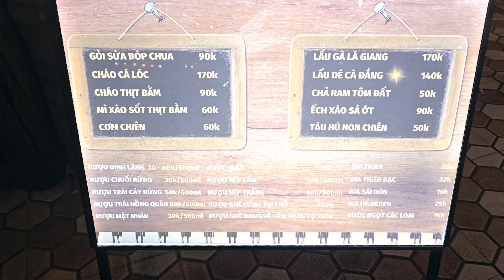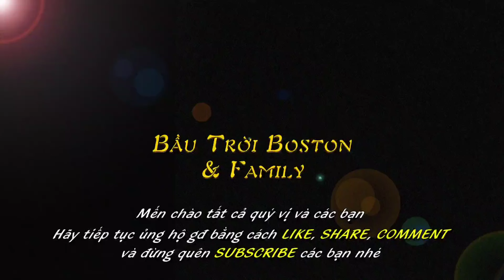Mr Đạt 1 thân 1 mình lang thang nhiều nơi & Đánh liều lần đầu thử ăn Đặc sản Kiến 🐜